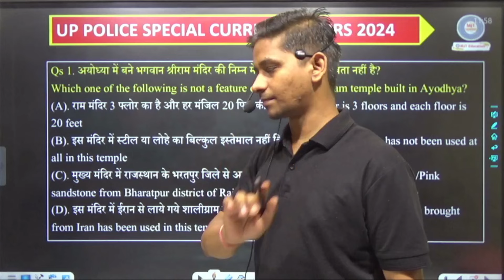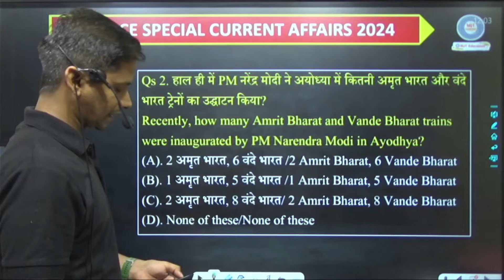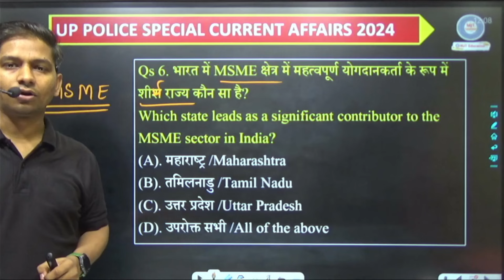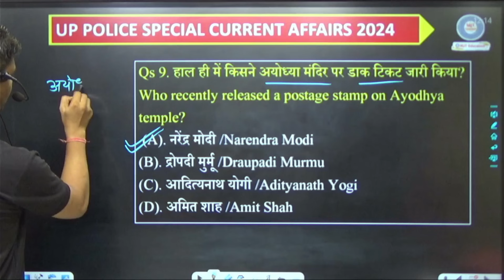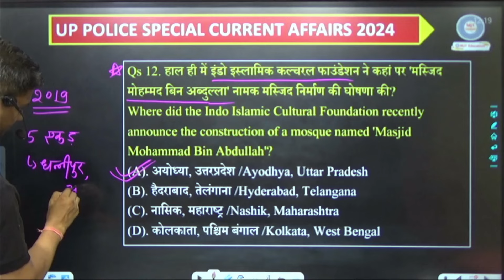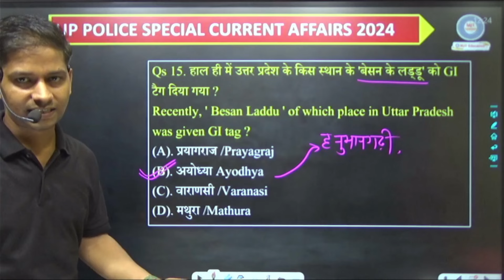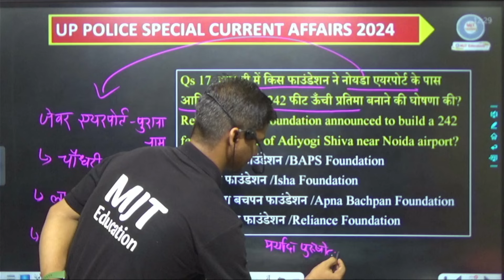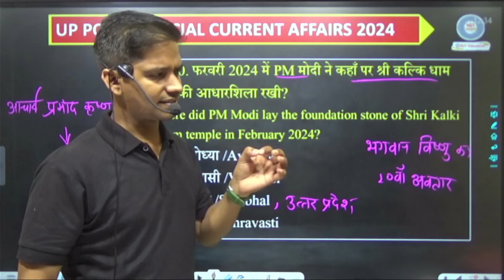Part 1: उत्तर प्रदेश करंट अफेयर्स 2024 | Uttar Pradesh Current Affairs | UP Special Current Affairs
Part 1 : उत्तर प्रदेश करंट अफेयर्स 2024 | Uttar Pradesh Current Affairs | UP Special Current Affairs, UPP, RO ARO, UP Police current Affairs 2024, Current affairs for Up police re exam 2024, UP Police current affairs, upp current affairs, upp re exam, gk, up gk, up special current gk, up special gk, uttar pradesh samanya gyan, uttar pradesh police bharti,